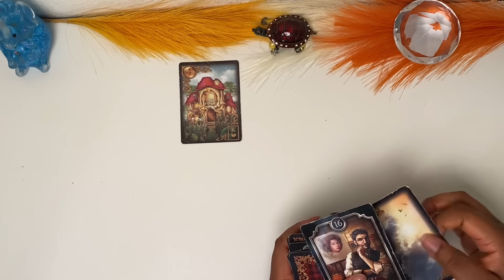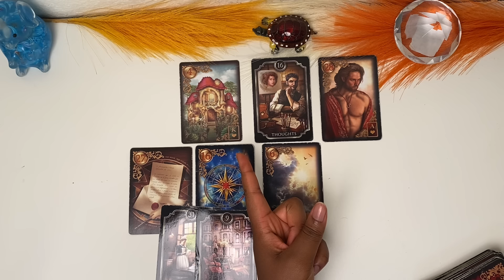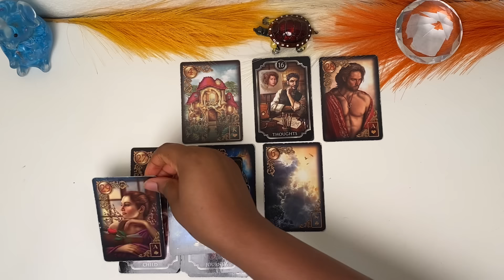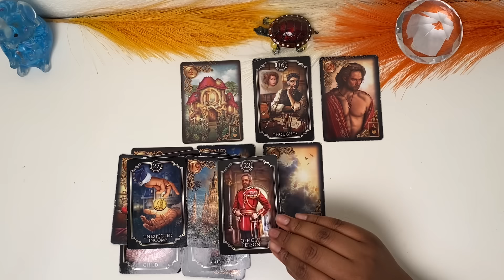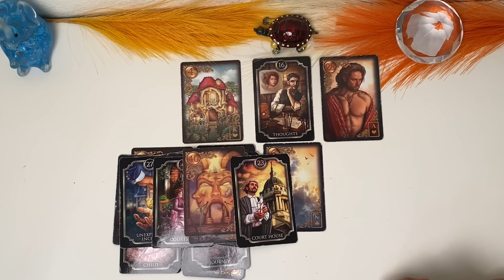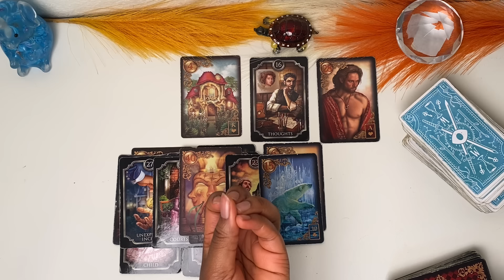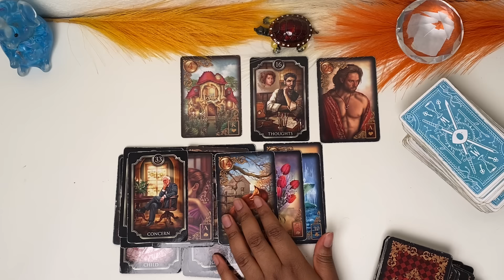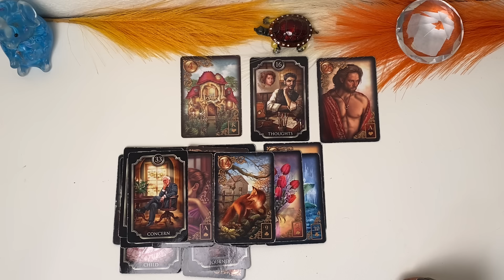Chosen One This Is One Of The Vital Lessons You Are Meant To Learn To Be Spiritually Promoted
Follow My New Channel: